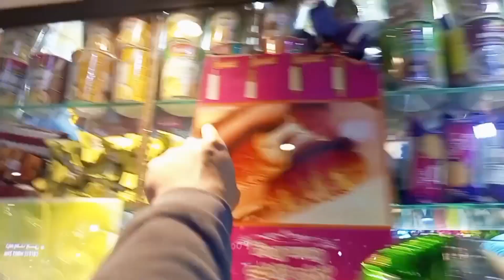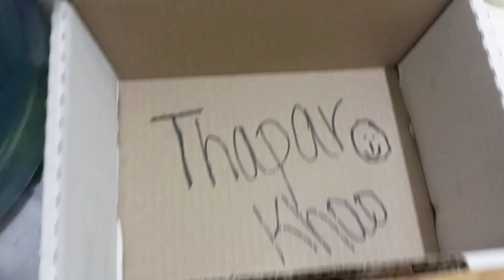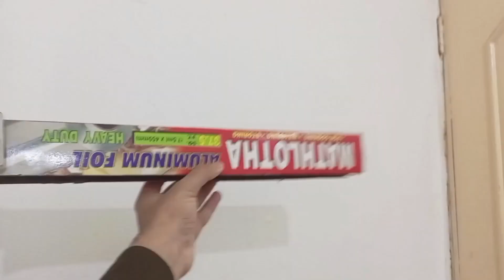Surprise For Brother 🎁| Myestry Box Unboxing 😱| Rizwan Ishrat Vlogs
I Make Myestry Box For My Brother 😱